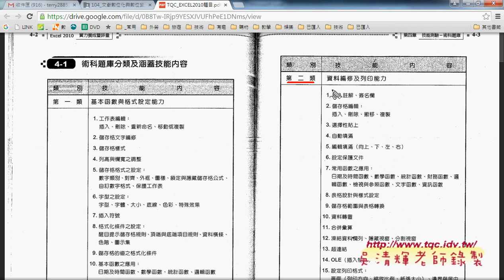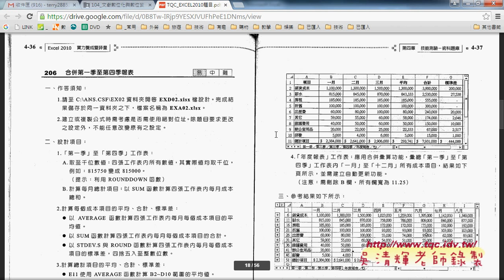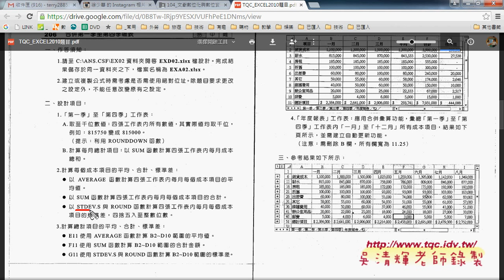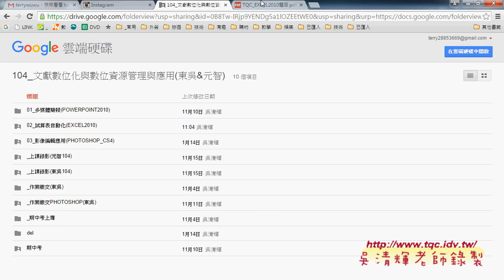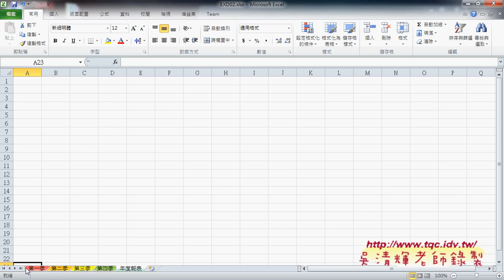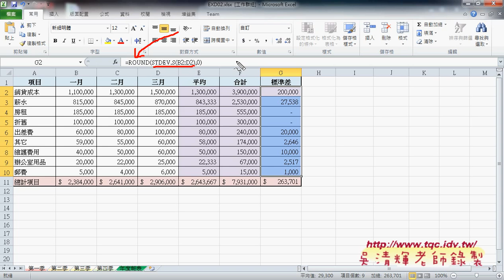01 EXCEL證照206題合併匯算標準差函數